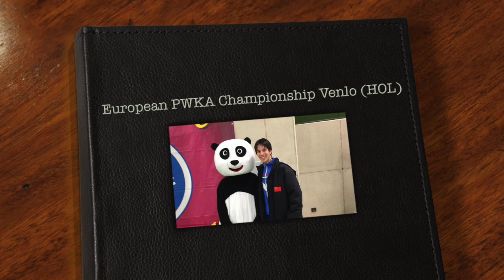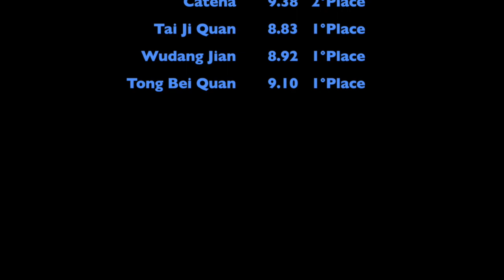European PWKA Competition Lenzini Alessandro Trailer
European Competition of Master Lenzini Alessandro
5 duan Chinese Wushu Association
4 duan F.I.Wu.K. Federazione Italiana Wushu Kung-fu fiwuk
Maestro P.W.K.A. Professional Wushu Kung fu association

Gara del 14-16 marzo 2014 a Venlo Olanda
exhibition of March 2014 in Holland

Shaolin Hou Quan Monkey, Traditional Whip Chain Jiu Jie Bian, Wudang Taiji Jian, Tai Chi Chuan Optional free style routine, Modern Wushu Tong Bei Quan, Tui Shou.

Il Maestro insegna in 9 palestre differenti tra
Monza, Vimercate, Merate, Calco, Olgiate, Merate, Calusco, Terno d'isola, Bergamo, monticello Brianza, Canazei

lezioni private in tutta la provincia di Como Lecco Bergamo e Monza